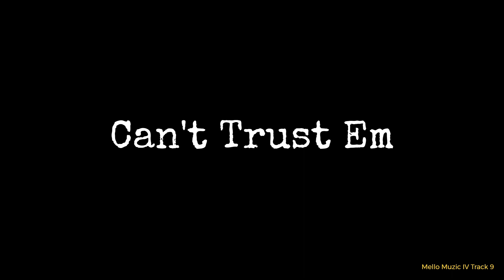***** Official Audio - "Can't Trust Em" Mello Muzic IV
"  So I have trust issues. I been in tha streets long enough to know you can't trust nobody. I wish it was different, but it ain't and I act accordingly. It's a message to the ones who tend to trust people really have their best interest at heart. They don't, people don't give af about you these days. Dont' learn the hard way.   "